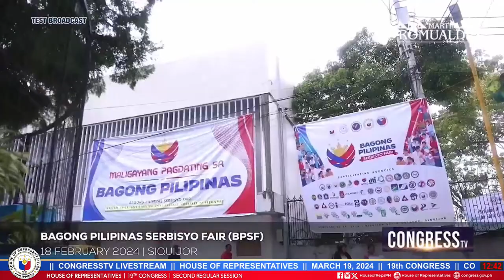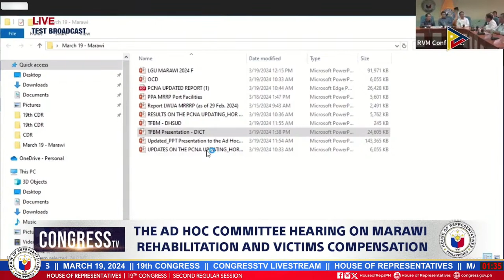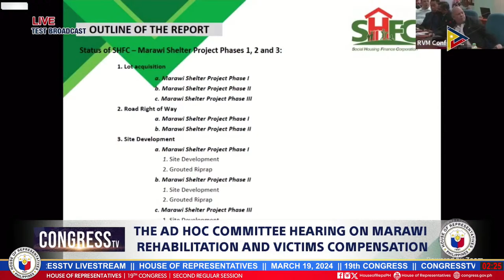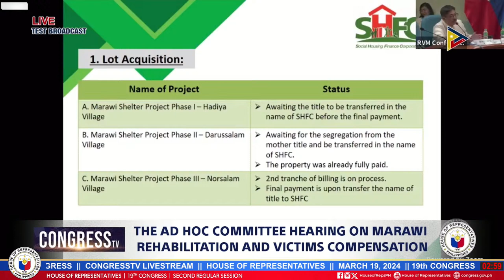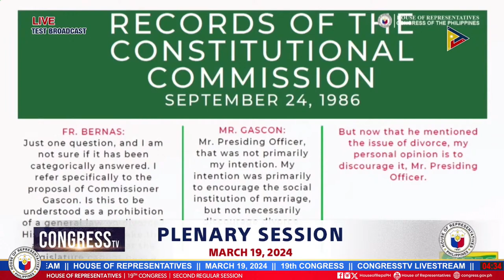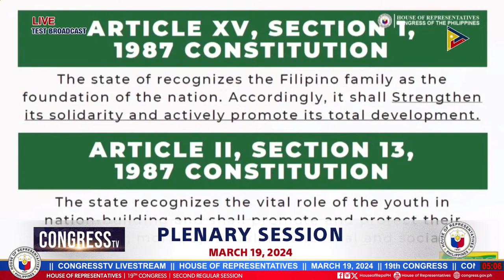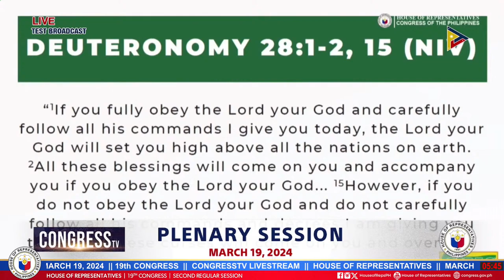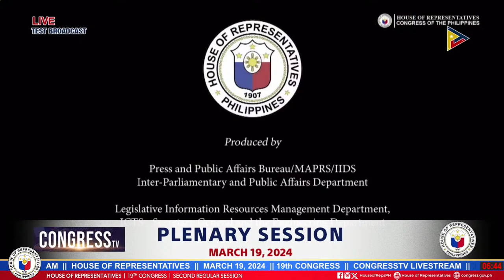CONGRESSTV Livestream (Mar. 19, 2024)